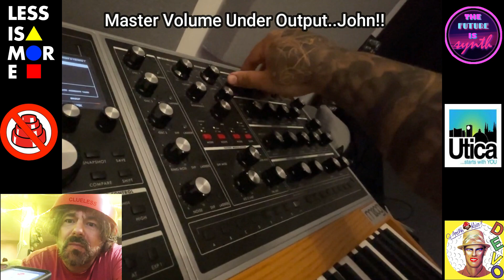SYNTHPUNK MOOG ONE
Sorry to the MOOG's Customer care rep, I forgot about the Volume Knob.